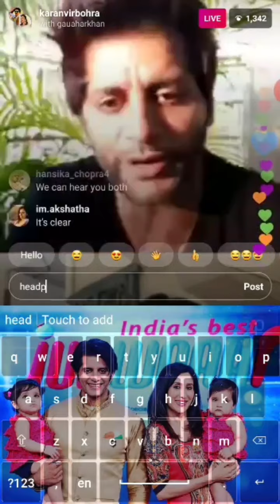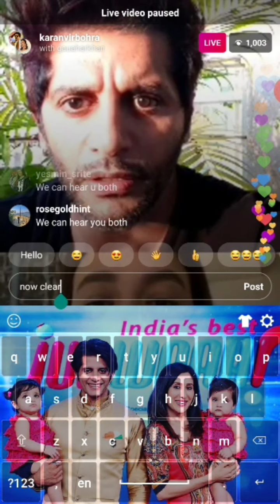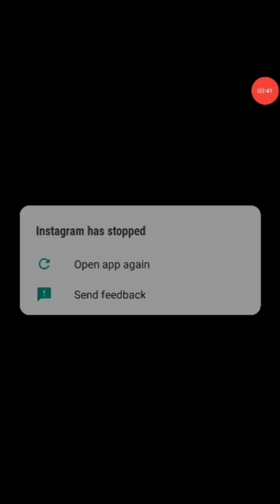21questionswithKV with Gauhar Khan